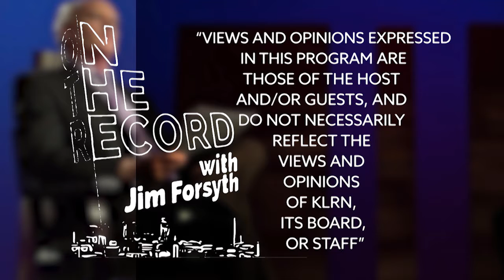On The Record | The Conversation Continues | August 8, 2019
How are Texas lawmakers are dealing with the mass shooting in El Paso? Sanford Nowlin, Editor-In-Chief of the SA Current, and Express News columnist Gilbert Garcia discuss this, as well as the surprise retirement of Congressman Will Hurd.